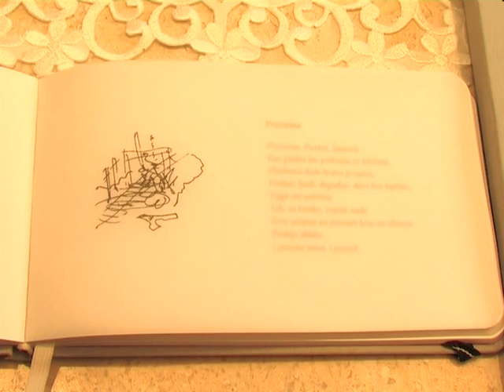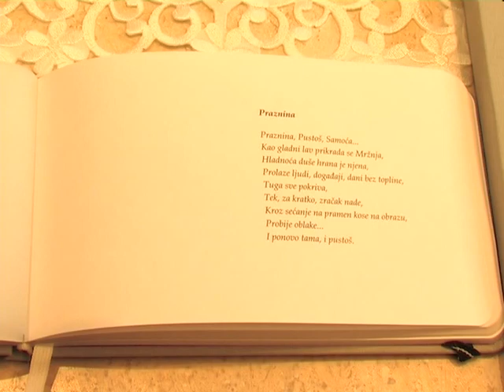Kosmos Dusan Ninic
Publicista i pisac Dušan Ninić govori o svojoj poeziji, simbolima u crtežima, moći molitve i jednostavnim načinima da učestvujemo u promenama koje se događaju i odgovara šta je potrebno da znamo i da činimo da bismo vodili kvalitetniji život?
Na kraju emisije, poslušajte jednu od pesama iz pesmarice "O duhu i u duhu". Stihove kazuje Miloš Nešić, a ilustrovani su fotografijama koje je u leto 2011. napravio Atila Kiralj, predivna duša koja je napustila ovozemaljsko telo u novembru 2011. Neka mu je večna slava i spokoj. Praznina koju je ostavio u mom srcu ispunjena je svetlošću naše ljubavi koja je večna i koja životu daje novi smisao. Zahvalna sam za svaki trenutak radosti koji mi je poklonio.